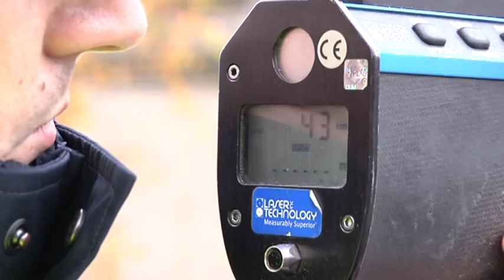NEWS BĘDĄ ZMIANY